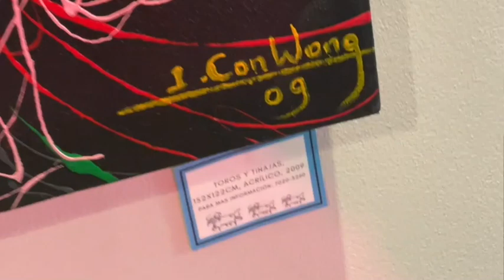Conversando con Mario Vircha - Estrellas Negras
¿Cómo surgió la propuesta? ¿Cuanto tiempo tomo? ¿Qué se buscaba con está fusión de danza, arte inmersivo y alta costura?
Estás y muchas más preguntas nos responde...